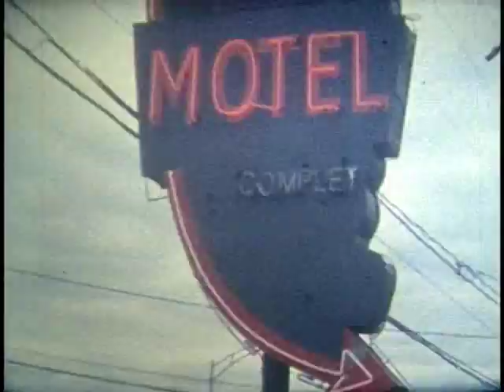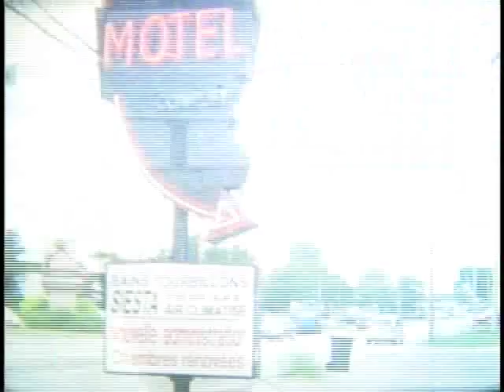KenLo - Délice d'un rappeur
Clip de KenLo le Narrateur
Realisateur: Ian-Mathieu Ouellet (IMO) - caméra 9mm

En direct du Freshpaint 2007 (Quebec, CAN)

(Remélange franglais de "Rapper's Delight" du groupe Surgar Hill Gang, 1979)

Ben oui ben oui
De retour sur les ondes
Pendant qu'tu t'fais engueuler
Par ta mère ou ta blonde
Plug back tes headphones pis connect toi
Sur KenLo le Narrateur
Aka Blackman Sangrouge d'Amérique du Noir
Donnes-y à peu près 3 minutes 30 yinque pour voir
Pis y va t'dropper une autre grosse bombe

Yo c'est le hip hop
Le hippit le hippit jusqu'au hip hip hop
On arrête pas
Enweye donc fais ce mouvement
Que t'aimes pas ben ben
Mais auquel le groove t'oblige
C'que t'entends là c'est pas un test de son
Je rap vraiment sur le beat
Et si t'as raté le début de la chanson
Chu désolé mais y aura pas d'reprise
Check j'm'appelle Blackmon Sangrouge
Et j'aimerais dire wussup!
À tous les les noirs et les blancs
Les jaunes et les mauves
Peu importe d'ou tu sortes
Ça c'est le bang bang, le boogie oui le boogie
Moi j'chante le boogie c'est le bang bang boogie
C'comme ça qu'le son frappe
J'ai pas trouver d'traduction pour "body rock"
Jusque là t'as écouté chacun des mots
Pis t'es comme c'est qui c'gars-là
Moi j'te réponds qu'chu le mix parfait des 2 mondes
Un peu d'vanille pis d'chocolat
Yo chu l'original, celui qu'on bite
Les mcs le sont pas mais aimerait l'être
Si t'as du beef oublies pas que le monde est ptit
J'sais déjà c'que tu penses
Avant qu'tu me l'aie dit
Beaucoup d'mcs amènent un shit qui est un peu fade
Baggy pants mais le rap lui est loin d'être phat
Y font du business les albums vont vendre
Mais quand y spitent tu peux voir
Qui zont rien dans l'ventre
Moi j'ai le boom bip
Tu veux le boom bip?
Voici le boom le boom le booom biiip
T'as le coeur qui pompe pis la bassline est dope
Là t'as les yeux qui te sortent des orbites
J'ai essayé d'traduire le nom Sugar Hill Gang
Mais une montagne de sucre ça signifie rien
Tsé quand le track divague
Y faut l'ramener au thème
Pis c'est là qu't'arrives au bout
Ou y faut dire: motel
come on Hotel Motel cheap sul bord d'la 20
Si t'habites à Montréal pis tu veux appeler KenLo
Oublie pas qu'c'tun interurbain
Tout le monde allez
Hotel Motel Holiday Inn
Si vous restez fines y a un show privé
Pour toi pis tes copines
Let's rock yo, À soir on veille tard
Un ti peu d'exercice pour ta tête ya
Trop de paroles pour rien
Juste pour dire chu fresh
Mais le refrain te reste dans tête
So tu l'répètes so
Pis après on est cassé pendant toute la semaine
On mage des toasts au beurre de pine
So met tes mains dans les airs
Donne-leur un peu d'oxygène
Mais si t'as peur de puer du dssoure de bras
Lève-lé pas y en a pas d'problème
Moi chu le K-e-n, le L et le O
Si t'en veux des raps de même
J'peux en ramener d'autres
Des cahiers d'rhymes j'en ai une bonne douzaine
Des ptites vites ses napkins
Des boîtes de shoes pleines
Ça va on & on & on, on, on & on
Quand j'viens d'commencer
Tu sais qu'ça va être long
Mais pas ennuyant
Tout c'temps là tu danses sur le boom
En oubliant que le temps avance
Allez Hotel Motel Holiday Inn
C'est la cassette que tu veux dans ton ghetto blaster
Astheur pèse pis rebobine
Pis mets tes mains dans les airs

On arrête pas
And it don't stop
On arrête pas
Québec!